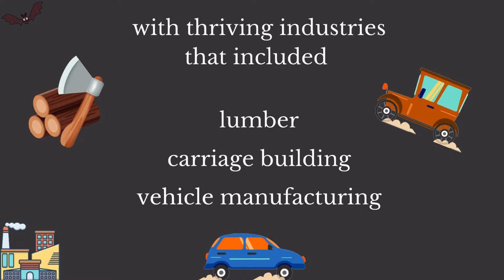Ghostly Tales of Flint Trailer